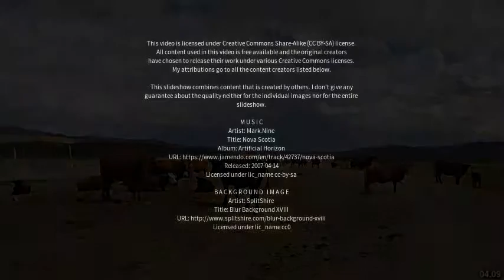Best places to visit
Best places to visit - Wild Horse Plains (Australia) Best places to visit - Slideshows from all over the world - City trips, nature pictures, etc.